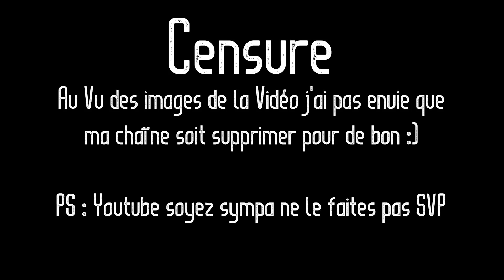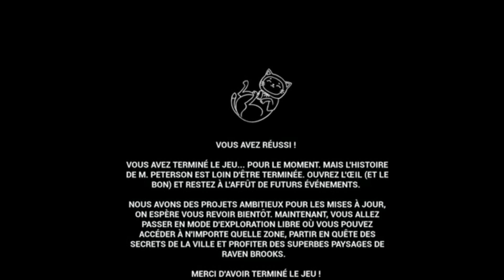Hello Neighbor 2 en quelques minutes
Si vous avez jouer à Hello Neighbor vous avez sûrement entendu parler ou jouer au 2 ème épisode ? Et si c'est pas le cas laissez moi vous expliquer en quelques minutes la suite de ce jeu assez... Farfelu.